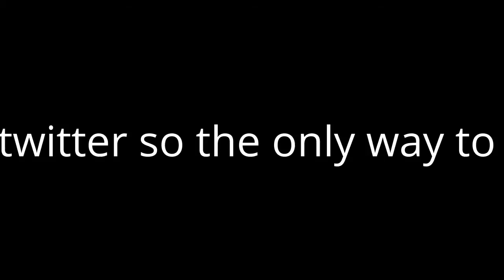to talk to me is comments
i have no way to get anything else  to talk to u guys so to get me to understand you bros is comments on my videos sorry guys like i said i cant get anyother way to talk to u all you all are great people and have a nice day